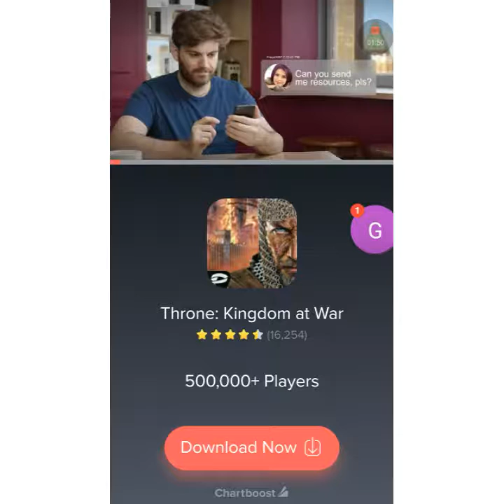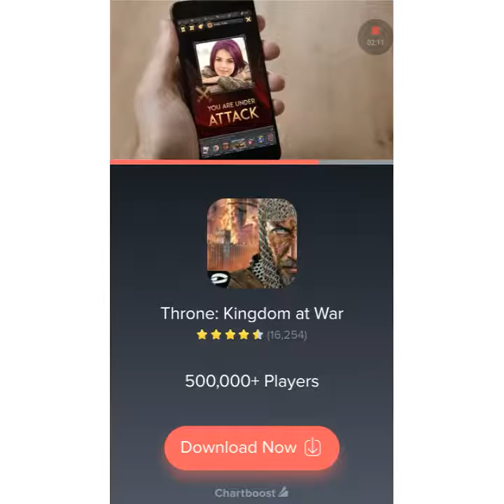WATA BOTTTLES M8 GET REKT